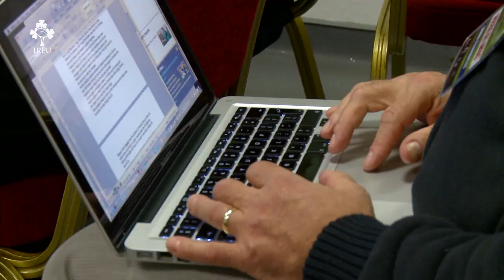Irish Rugby TV: Ireland XV v Fiji Post Match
Ireland head coach Declan Kidney and captain Jamie Heaslip talk about the 53-0 GUINNESS Series win over Fiji at Thomond Park and the performances of some of the younger players.